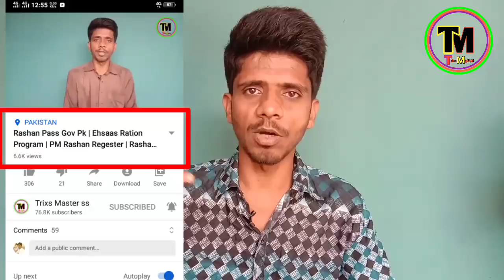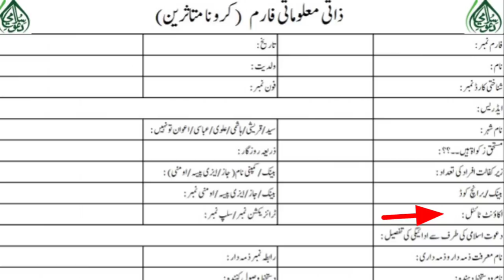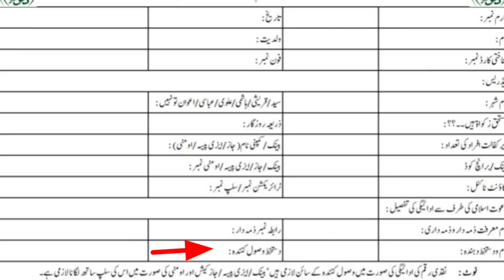Dawat-e-islami Rashan Program | Dawat e islami rashan farm | How to apply dawat islami rashan